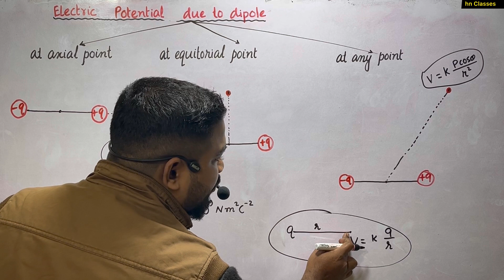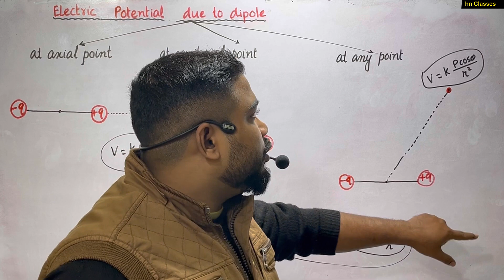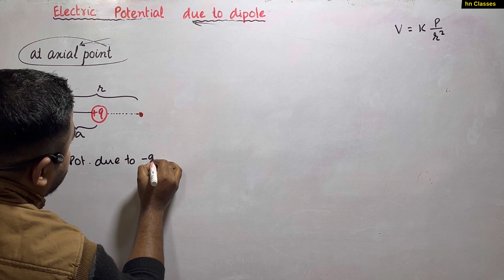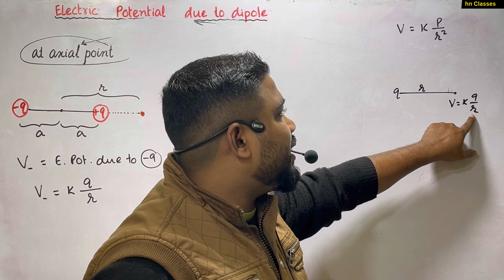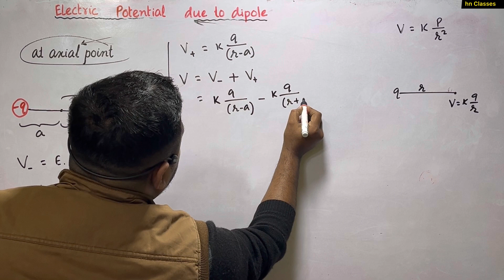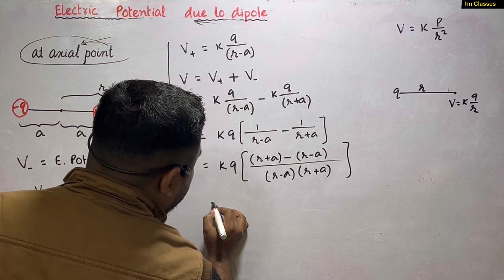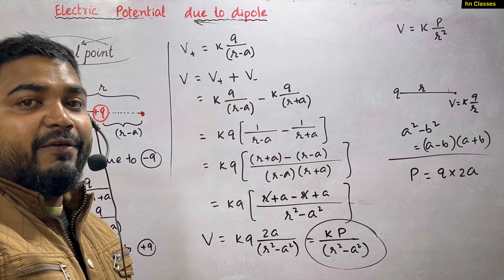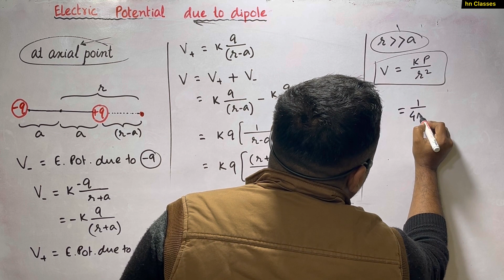Electric potential due to dipole at axial point || Potential and capacitance class 12 physics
All DERIVATIONS for BOARD EXAM ( CLASS 12 PHYSICS )

One shot Electric Charges and Fields Class 12 Physics chapter 1 || Revision + Summary ||

Lec 39 : Wheatstone bridge class 12 physics || Current electricity || jee, NEET, Board exam

electric potential due to dipole at axial point
electric potential due to dipole
electric potential due to dipole class 12
potential due to dipole class 12
potential and capacitance class 12
class 12 physics electrostatic potential and capacitance
important topics for board in physics class 12
jee mains important topics
neet
board exam important questions class 12 physics

electric potential
electric potential class 12
class 12 physics
important derivation class 12 physics 2024
cbse
jee
neet
hn classes